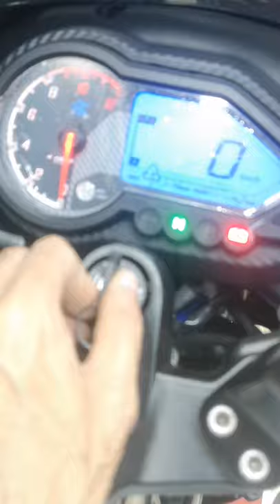New Bajaj Pulsar 150 TD 2021 Model White Riku Vlogs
দর্শক এবার দেখুন New Bajaj Pulsar 150 TD 2021 Model White ।Riku Vlogs ​​ভিডিওটি।

এসকে ট্রেডার্স থেকে বাইক ক্রয় (নগদ, ইএমআই, ব্যাংক লোন), খুচরা যন্ত্রাংশ ক্রয় ও সার্ভিসিং করা যাবে। এটি বিজয় স্মরণী চৌরাস্তার ওয়াল্টন শোরুমের পাশে, ব্যাংক এশিয়ার বিপরীত লেনে অবস্থিত।

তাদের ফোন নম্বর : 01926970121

Bajaj Pulsar 150 Price Pulsar 150 Specifications
The Bajaj Pulsar 150 BS6 is powered by a 149.5cc single-cylinder, air-cooled, fuel-injected BS6-compliant engine. It makes 14PS at 8500rpm and 13.2Nm at 6500rpm. While the power remains the same, torque is down by 0.15Nm compared to the BS4 iteration. Bajaj hasn’t made any changes to its underpinnings. The updated Pulsar 150 still uses a telescopic fork at the front and twin shock absorbers for its suspension duties. A 260mm front disc and a 230mm rear disc handle braking duties paired with single-channel ABS. At 148kg, the kerb weight has gone up by 4kg.

Pulsar 150 Design
Bajaj hasn’t updated the design of the Pulsar 150 for a while now. Even in the BS6 iteration, it carries forward the same design cues as the older version. Both the paint options come with contrasting decals, giving the Pulsar 150 a sporty look.

Pulsar 150 Features
In terms of features, the Bajaj Pulsar 150 gets a semi-digital instrument console, which shows the fuel level, speed, odometer, trip meters and backlit switchgear. Single-channel ABS is offered as a standard fitment.

Bajaj Pulsar 150 Competitors

It competes against the updated TVS Apache RTR 160, Apache RTR 160 and the Honda CB Unicorn 150. While the Pulsar 150 and the CB Unicorn have remained similar to their predecessors, TVS has added a new GTT (Glide Through Traffic) feature. It already comes with a digital instrument console and LED DRLs.

The Bajaj Pulsar 150 is powered by 149.5cc BS6 engine which develops a power of 13.8 bhp and a torque of 13.25 Nm. With front disc and rear drum brakes, Bajaj Pulsar 150 comes up with anti-locking braking system. This Pulsar 150 bike weighs 148 kg and has a fuel tank capacity of 15 liters.

The Bajaj Pulsar 150 is the highest selling 150cc commuter bike in India. Despite it being long in the tooth, the combination of muscular style, good fuel efficiency and value for money makes it an extremely popular motorcycle in the two-wheeler market.

The styling might not have been updated for a long time, but the motorcycle has received new colour schemes and variants over the years. In order to add spice to the recipe, the company has introduced the Neon series wherein the motorcycle adorns a matte metallic grey colour scheme with contrasting neon orange or yellow highlights. However, the Neon model loses out on tank extensions and engine belly. Besides that, the motorcycle continues to feature a split seat design, sporty decals for the single and twin-disc models.

It uses a 149.5cc air-cooled single-cylinder engine that is fuel-injected and BS6 compliant. It delivers 13.8bhp and 13.4Nm of torque and comes mated to a five-speed transmission. The Pulsar 150 is suspended by telescopic front forks up front and dual springs with adjustable preload at the rear. The braking setup consists of a disc brake at the front as standard and the choice of a drum or a disc brake at the rear. All variants of the Pulsar 150 feature a single-channel ABS system as standard fitment.

The motorcycle is offered in six paint schemes – black-grey and black-red for the single-disc model, black-blue and the same black-red for the twin disc model and neon red, neon yellow and neon silver for the new Neon series. Bajaj has also introduced the Pearl White and Saffire Blue colour options that are a part of its new Dagger Edge edition. These two paint schemes sport bolder and edgier decals.